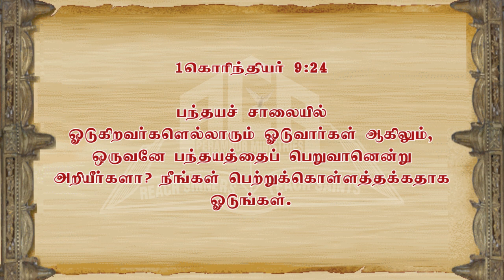Run that you may Obtain (Tamil)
Key Verse : 1 Corinthians 9:24